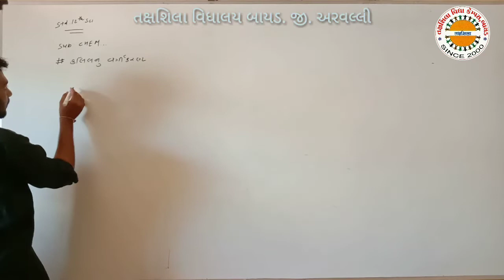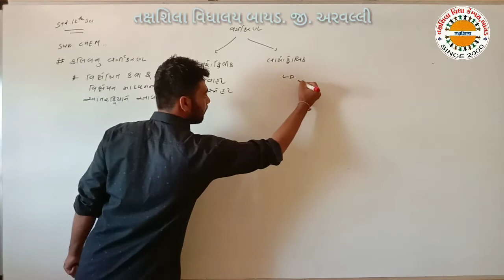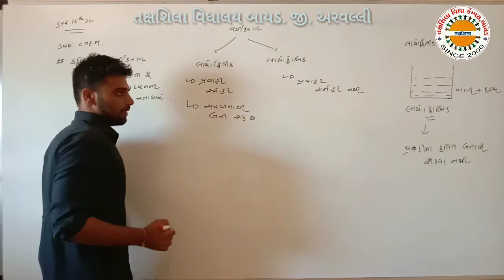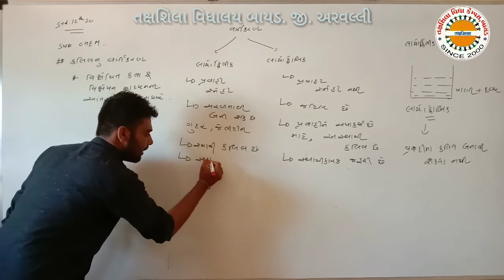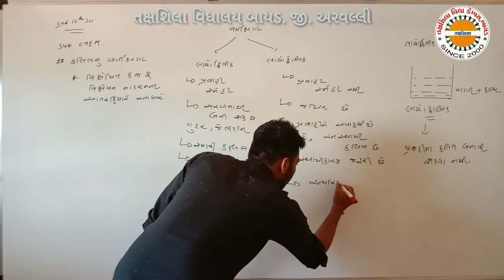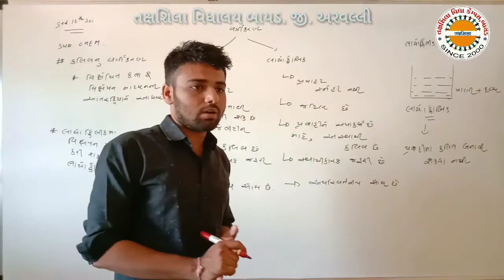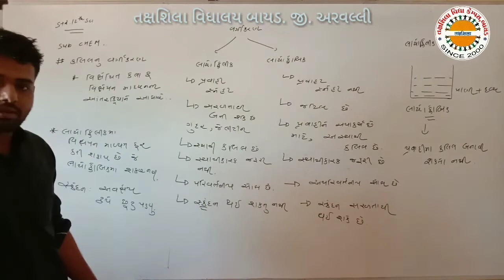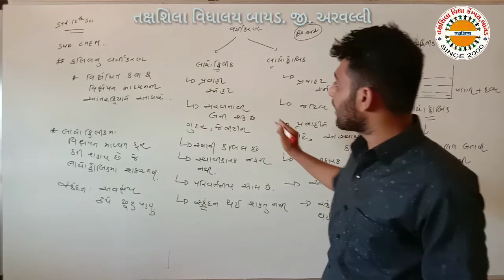STD 12 CHEMISTRY પ્ર 5 પુષ્ટ રસાયણ વિજ્ઞાન ભાગ 13 તક્ષશિલા વિદ્યાલય બાયડ,જી અરવલ્લી